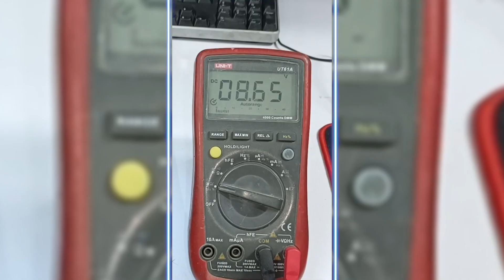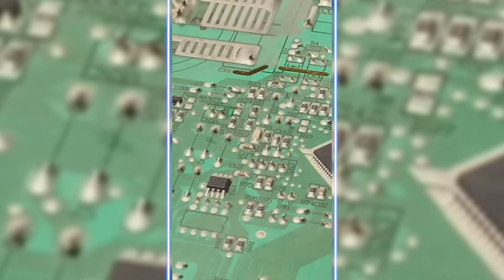Fixing the System Light Issue in Haier Inverter AC Outdoor PCB!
Why LED 1 Won't Light Up? Easy Fix! (Haier Inverter AC PCB Repair)

Is your Haier Inverter AC not turning on, and LED 1 won't light up? In this video, we walk you through a simple step-by-step process to troubleshoot and fix the problem on your Haier Inverter AC PCB. Whether you're dealing with LED 1 not working, fluctuating voltages, or swollen capacitors, this video provides an easy and clear guide to get your air conditioner back up and running.
We’ll show you how to:

Identify common issues with LED 1 and LED 2 on your air conditioner’s PCB.
Use a multimeter to check for fluctuating voltages.
Replace swollen capacitors and other critical components.
Ensure your IPM PCB communication works perfectly.

This repair technique works on Haier Inverter AC units and can help you resolve minor issues quickly. No need to call a technician—just follow this simple guide and get your air conditioner running again.